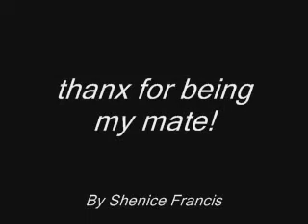Sora and Kairi 4ever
this is for my best mate Josh hes my ex boyfriend but o well i wanted to be friends with him so i made this for him because he likes kh1 and kh2 so plz rate and comment and enjoy!